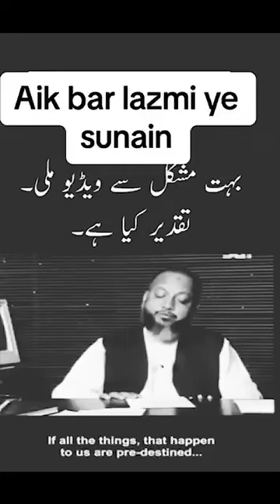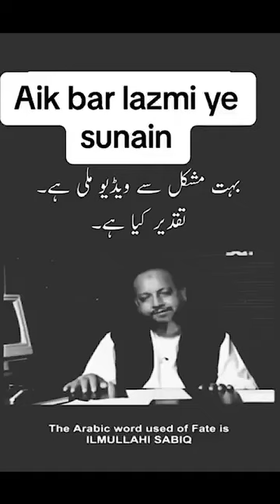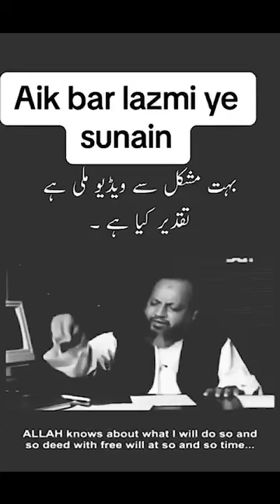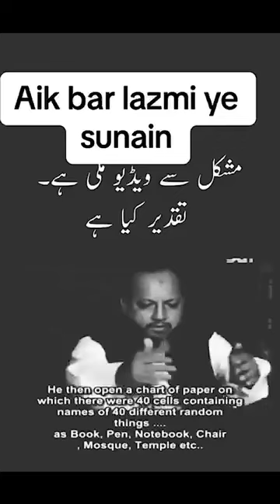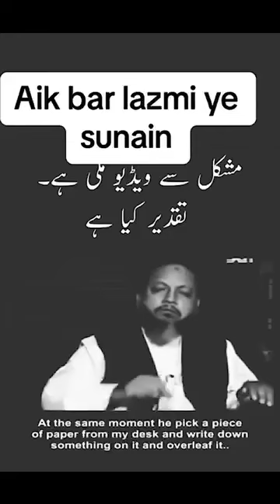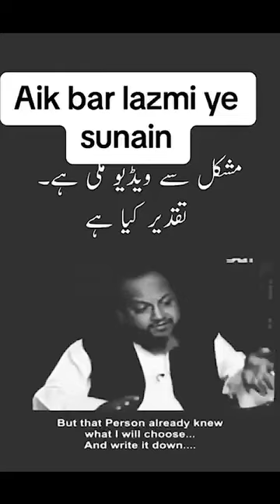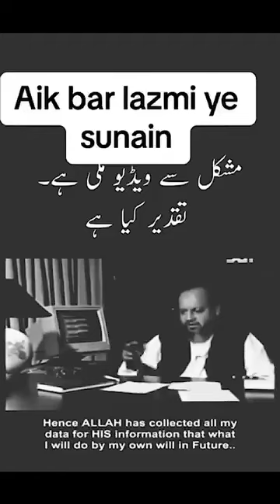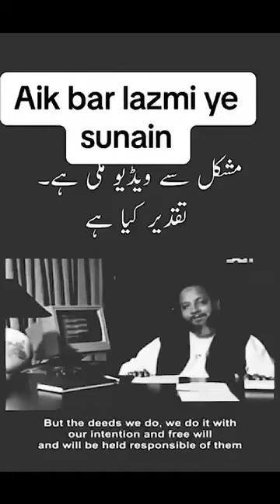تقدیر کیا ہے؟ must watch and share